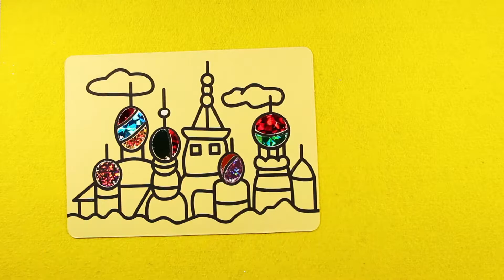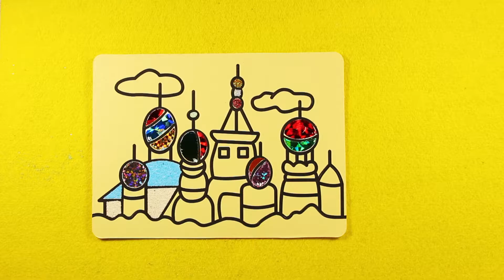Grand Kremlin Palace Sand Painting Art for Kids